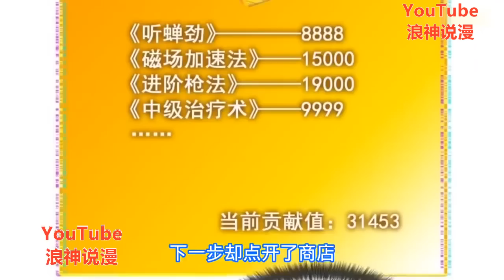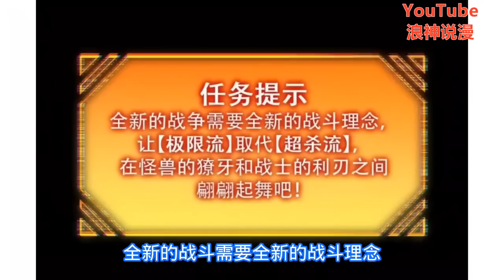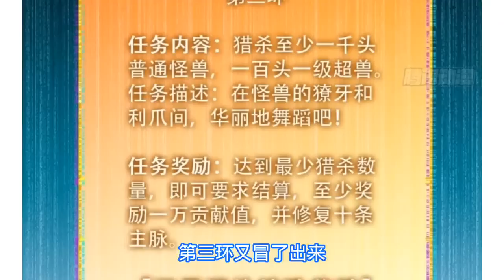《地球人实在太凶猛了》 第1至69集 五十年前，龙城穿越，铁血孤军，高举地球文明的战旗，面对异界万族的恐怖狂潮。五十年后，孟超重生，发现自己做贡献就能变强大。于是重来一世的男主拳打怪兽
简介：五十年前，龙城穿越，铁血孤军，高举地球文明的战旗，面对异界万族的恐怖狂潮。五十年后，孟超重生，发现自己做贡献就能变强大。于是重来一世的男主拳打怪兽，脚踩恶魔，手撕古神，镇压异界，这一世，他发誓，一定要改写自己、改写父母，甚至是全人类的结局！